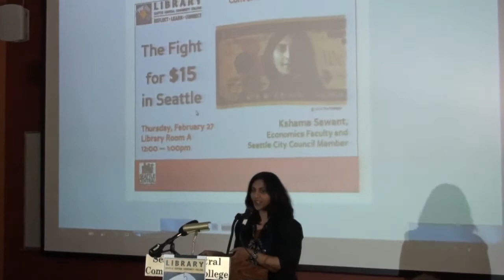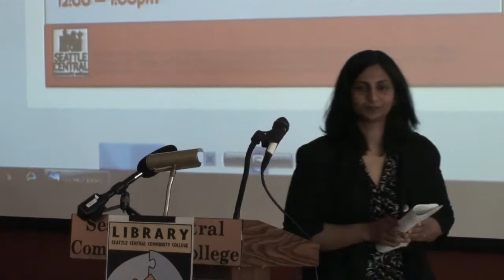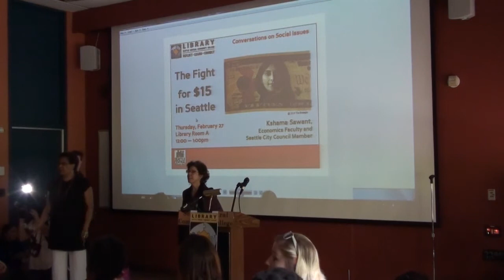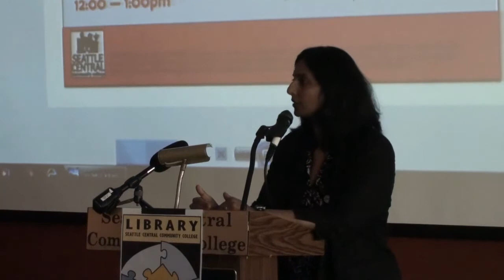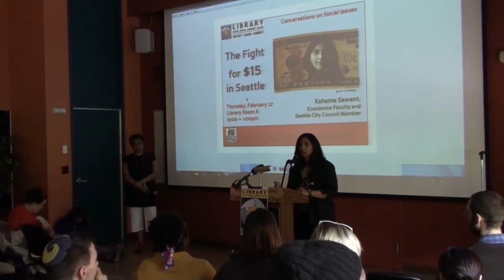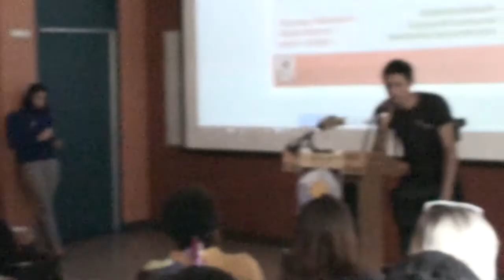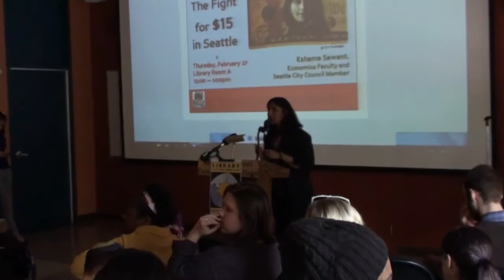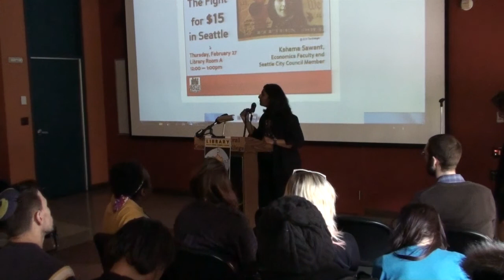The Fight for $15 in Seattle - Kshama Sawant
Conversations on Social Issues: Winter 2014
The Fight for $15 in Seattle
Speaker: Kshama Sawant, Economics Faculty & Seattle City Council Member